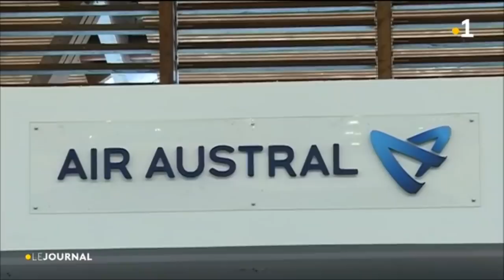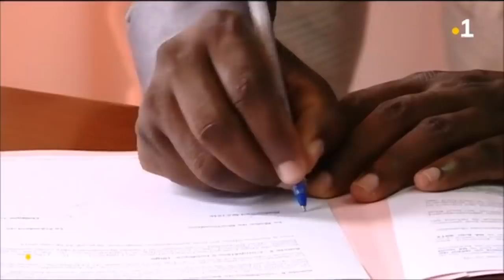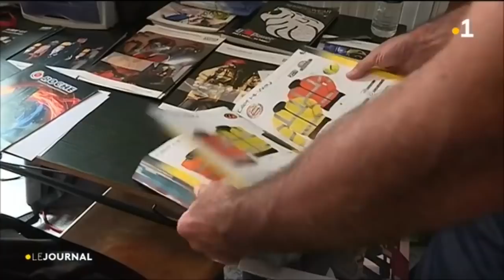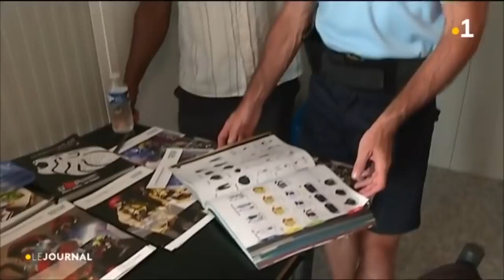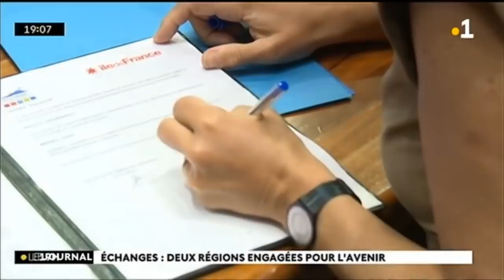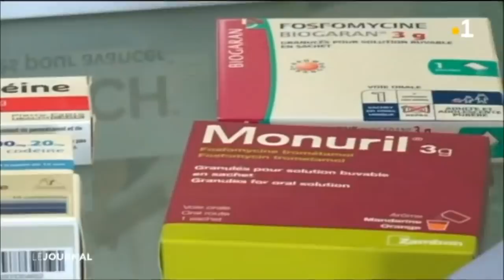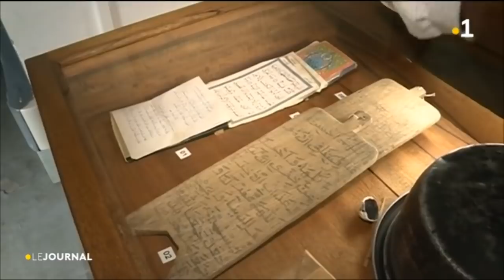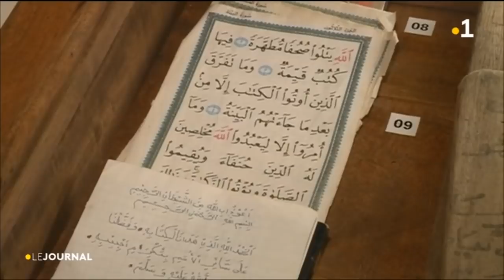Journal en français du 28 février 2019